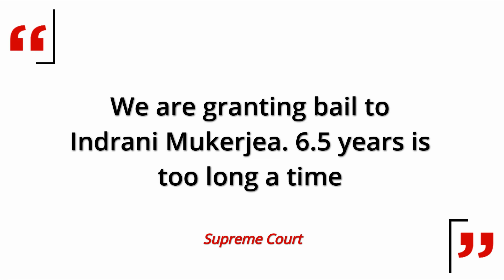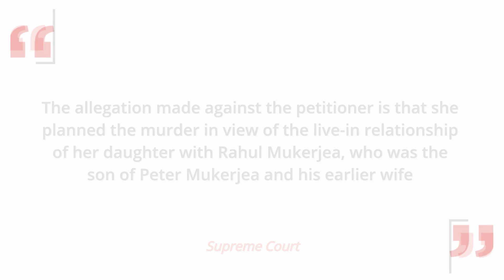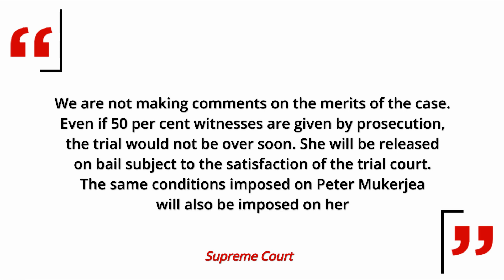Indrani Mukerjea Granted Bail By Supreme Court In Sheena Bora Murder Case: What The Order Says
On May 18, the Supreme Court of India granted bail to Indrani Mukerjea. The former media executive has been accused of killing her daughter 25-year-old Sheena Bora. As reported by NDTV, the Supreme Court said, “We are granting bail to Indrani Mukerjea. 6.5 years is too long a time.” Indrani Mukerjea faces trial in the 2012 murder of her daughter. Indrani’s husband Peter Mukerjea was also arrested months after Indrani on charges of helping her. He was granted bail in 2020. Watch the video to know more.